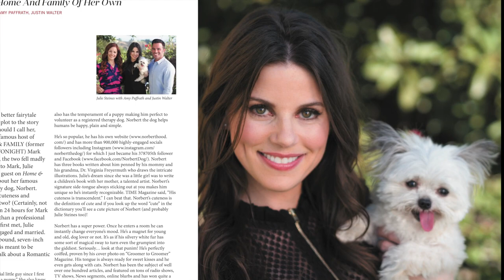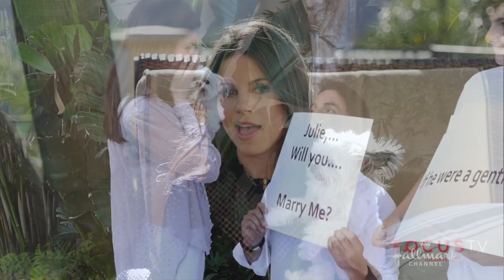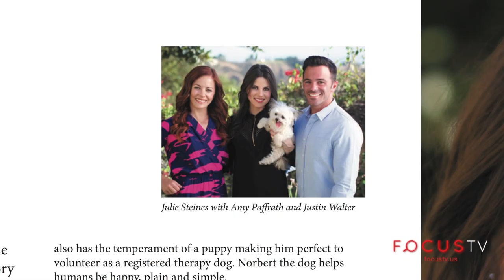Focus Cover Feature | Julie Steines & Norbert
Featuring Julie Steines & Norbert , cover feature of the January 2017 issue of Focus Magazine. Interviewed by What's Good host Amy Paffrath and Justin Walter.